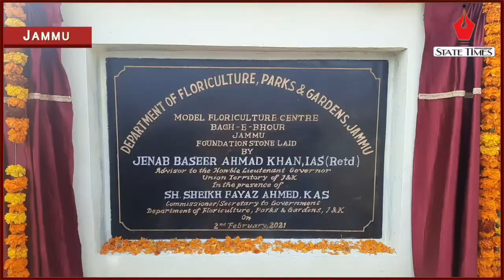Model Floriculture Centre coming up at Bagh-e-Bhour